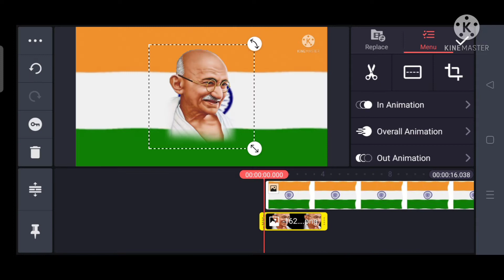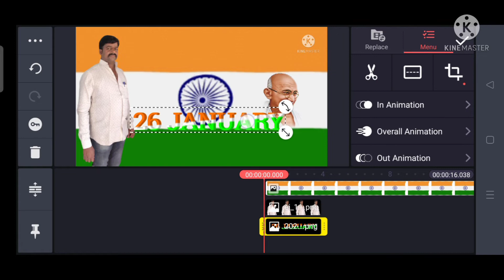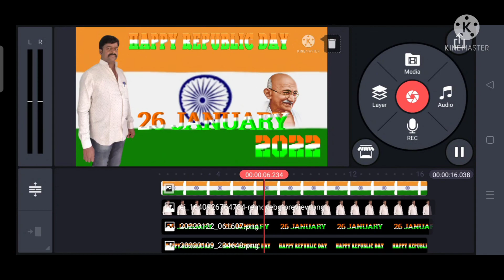Republic Day editing in kinemaster happy Republic Day video editing